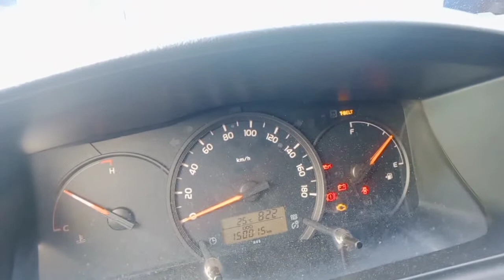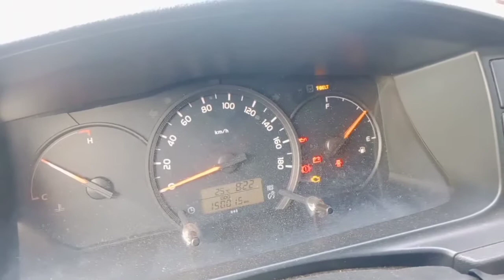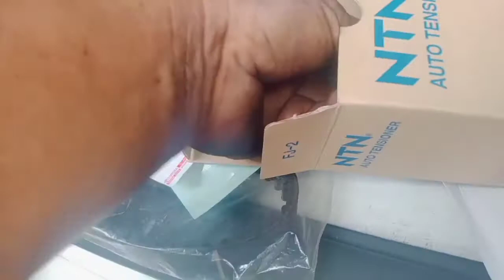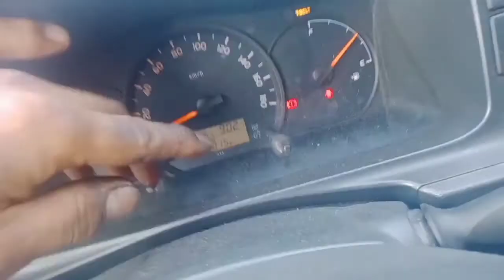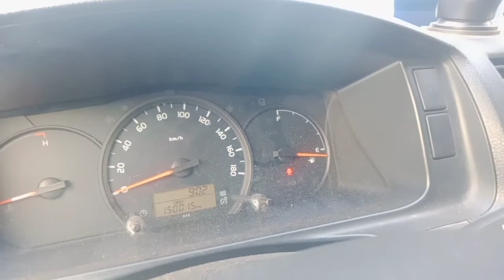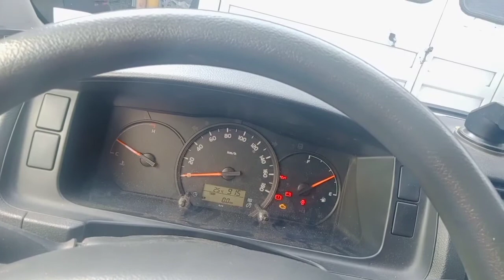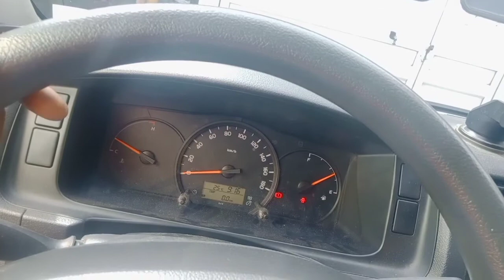TOYOTA HI ACE 3.0 REPLACE A NEW TIMING BELT AND RESET TIMING BELT LIGHT INDICATOR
TOYOTA HI ACE 3.0 REPLACING A NEW TIMING BELT